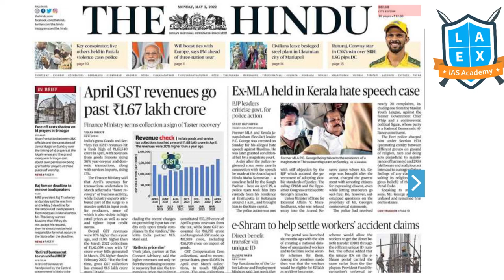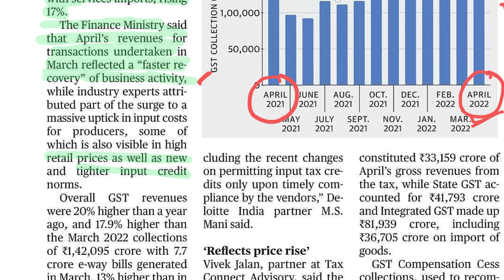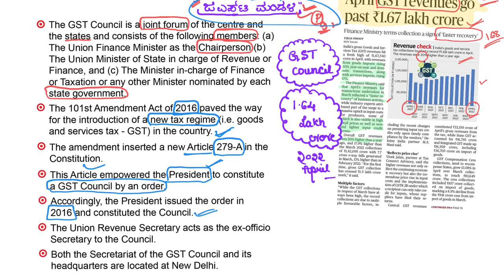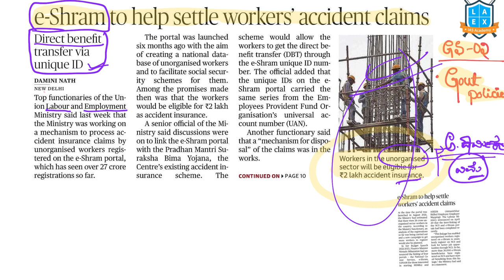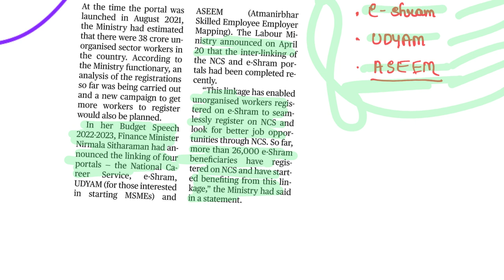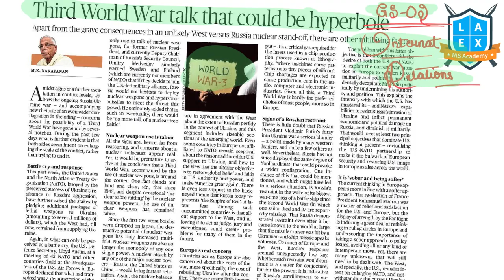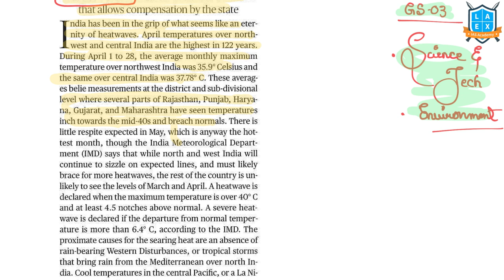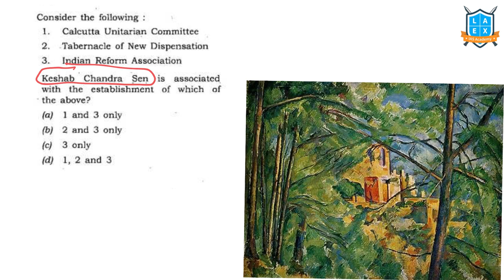2nd May 2022 | The Hindu Newspaper Analysis in Kannada | Namma Laex Bengaluru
Topics Discussed in today's video:
1) Question
2) April GST revenue go past Rs 1.67 Lakh Cr 02:15
3) Operational readiness key: Army chief 07:21
4) e-shram to help to settle workers accident claims 12:09
5) Ending AFSPA 20:16
6) Third World war talk that could be hyperbole 24:42
7) Mercury Rising 27:43
8) Will try to strengthen spirit of cooperation with Europe 30:45
9) Question 33:36

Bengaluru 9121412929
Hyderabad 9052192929